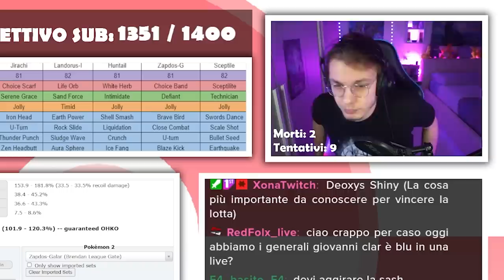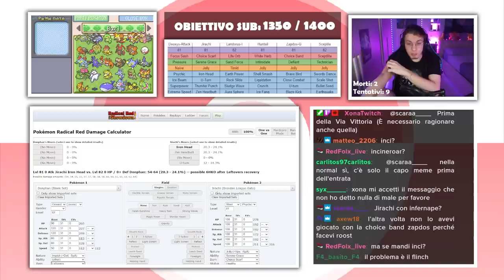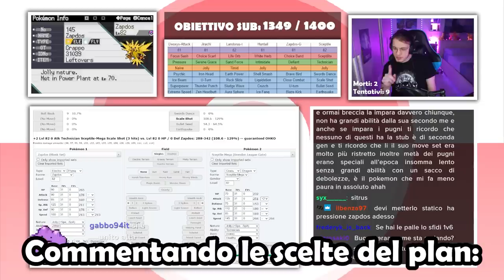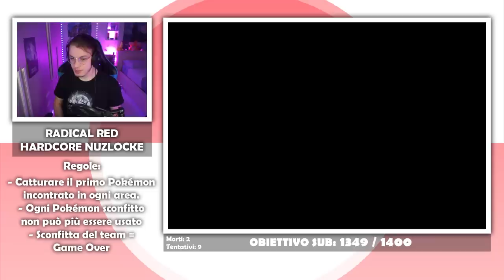La mia VITTORIA migliore su POKÉMON in HARDCORE NUZLOCKE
La mia vittoria migliore su Pokémon in Hardcore Nuzlocke! Al nono tentativo su Pokémon Radical Red Hardcore Nuzlocke abbiamo letteralmente scherzato con la CPU del gioco.

⚠️ ALLE 20:00 LEGA POKÉMON DI POKÉMON RADICAL RED HARDCORE NUZLOCKE!

REFERRALS STRUMENTAZIONE:
PC FISSO PREASSEMBLATO